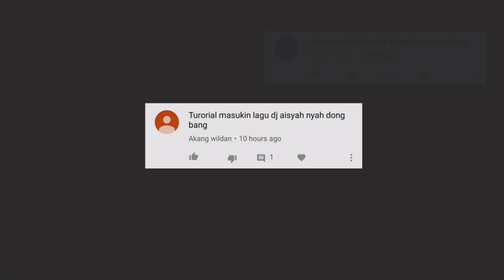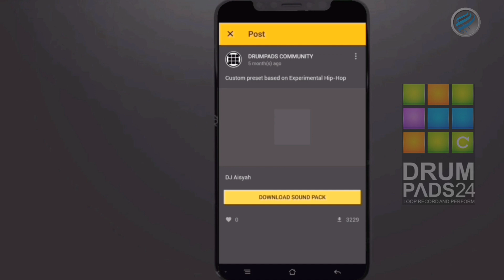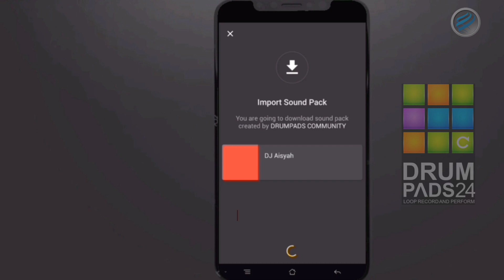How To Insert Soundpack DRUM PADS 24 | Dj Aisyah Tutorial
How To Insert Soundpack DRUM PADS 24,
Ini adalah cara memasukan,insert sebuah lagu, cukup mudah untuk di lakukan, video diatas adalah request dari pengguna yang menanyakan soundpack.

DJ Aisyah Jatuh Cinta
Tutorial Drum Pads 24 DJ Aisyah in Slow and Normal Video above is how to play a drum pads 24 app with soundpack DJ Aisyah Fall in love with jamilah. gradually hopefully be entertaining.